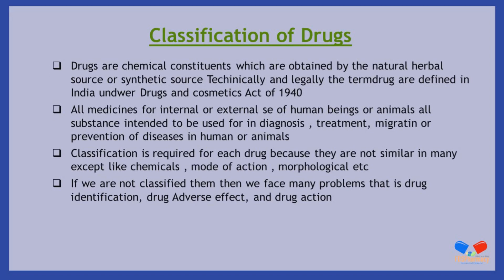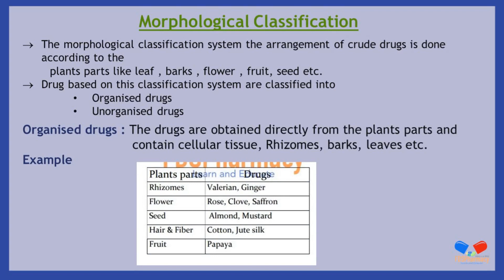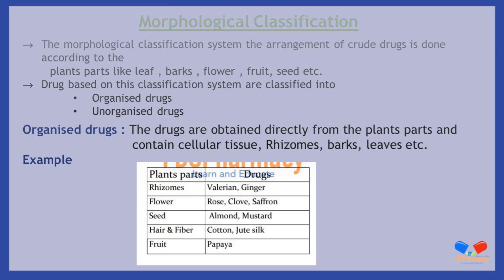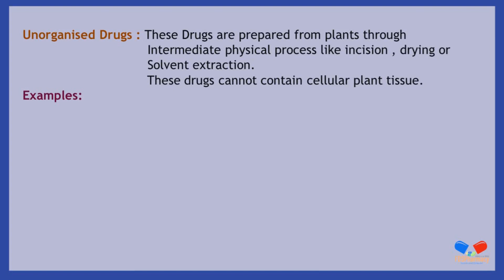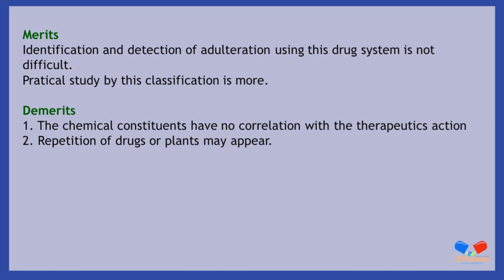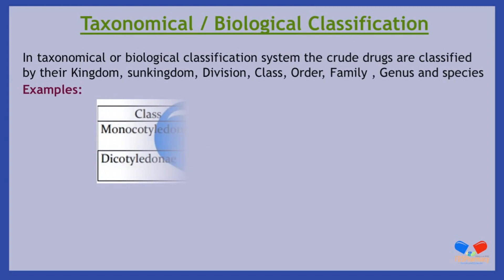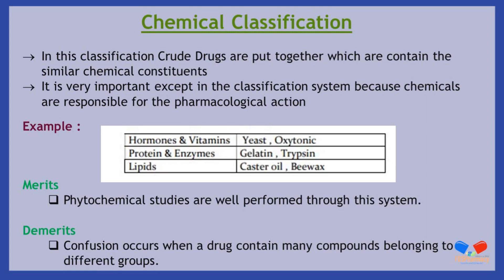CH : 2 Classification of Drugs | Pharmacognosy | D.Pharma 1st Year Notes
Diploma in Pharmacy 1st Year
Pharmacognosy
Chapter 2 :  Classification of Drugs

KEEP SUPPORTING🤕